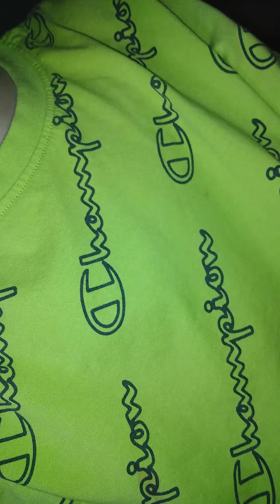April 7, 2021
i do some good or bad videos and I am soo happy